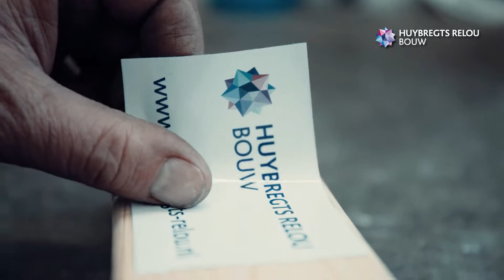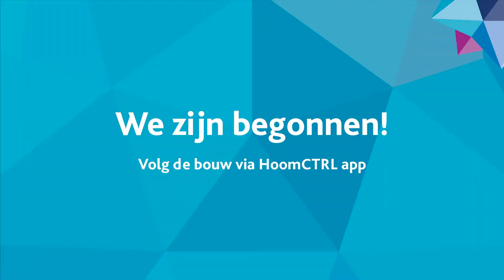Huybregts Relou - Start bouw Wilhelminahaven Oosterhout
Op het voormalige fabrieksterrein van PDM, gelegen aan het Wilhelminakanaal in Oosterhout, zijn in totaal 188 woningen gerealiseerd over 2 fases, volledig gerealiseerd in BIM. Fase 1 bevat 148 nieuwbouwwoningen waarvan 82 appartementen en 66 grondgebonden woningen. Fase 2 betreft, naast vijf wadi-woningen, 35 woningen met dezelfde architectuur als de 66 woningen van fase 1.